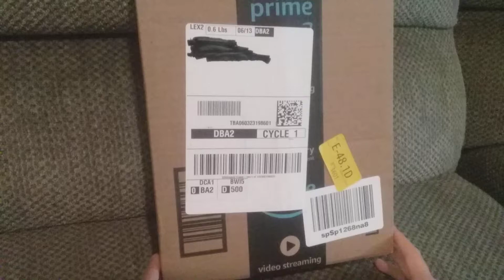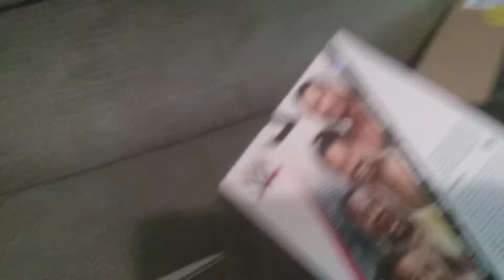Unboxing our newest wwe figure unboxing #2